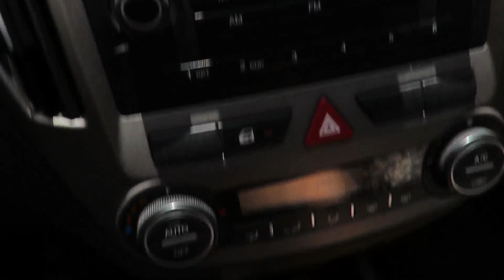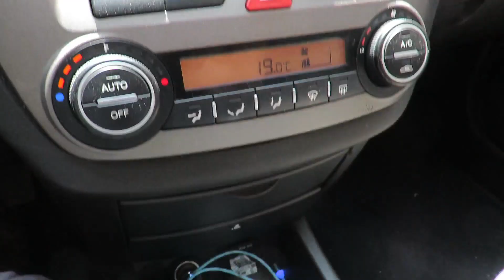Samsung A52 5G : extreme conditions tests!